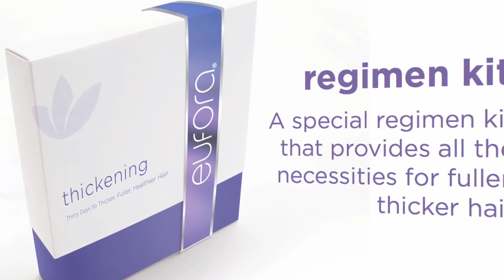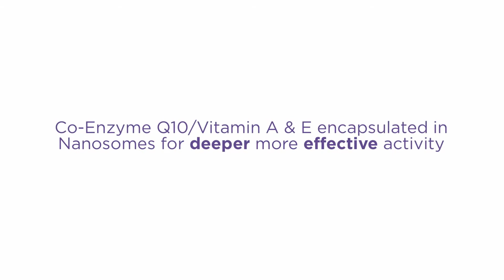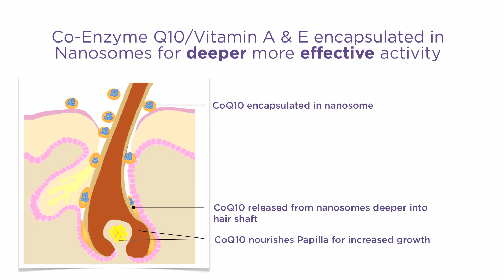Eufora Thickening Hair Products, Green Salon - Salon M2 Charlotte, NC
Introducing a real solution for thinning hair.

Do you want thicker, healthier hair? Visit us at Salon M2 Charlotte! Our hair stylists offer a variety of services, including haircuts, coloring, extensions, conditioning treatments, and much more, in an earth-friendly and people-friendly atmosphere.

Let us fulfill your hair care needs with the best professional talent available and the most exceptional organic hair products on the market today. From special occasions like weddings and picture day at school to getting a new look or having a professional hair conditioning treatment, turn to Salon M2 Charlotte for an experience that will amaze you!

Salon M2
8430 Rea Rd Suite 140